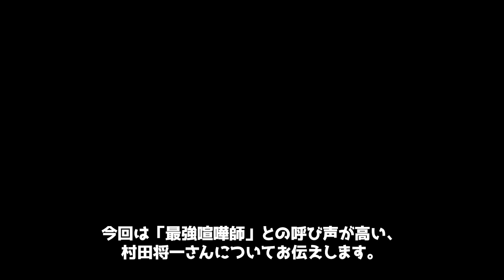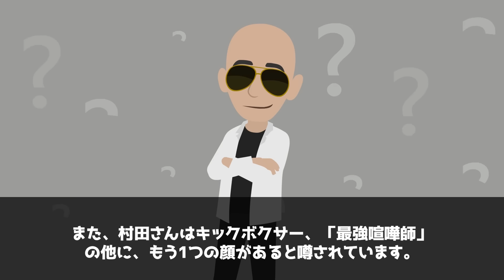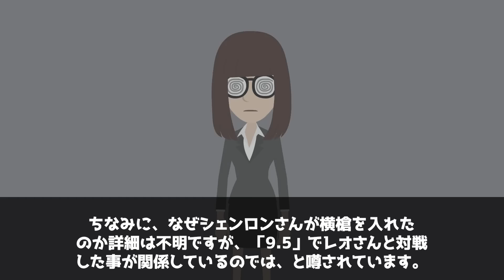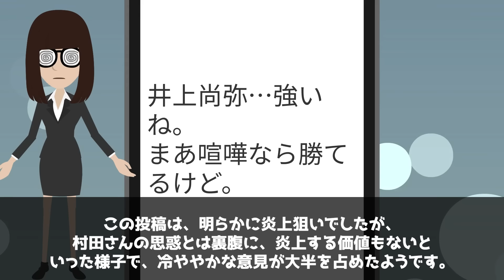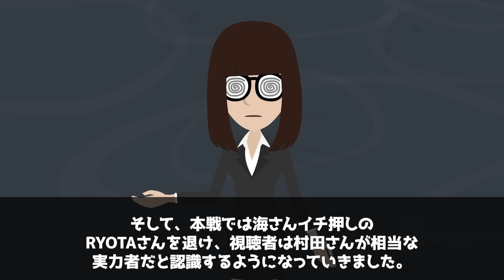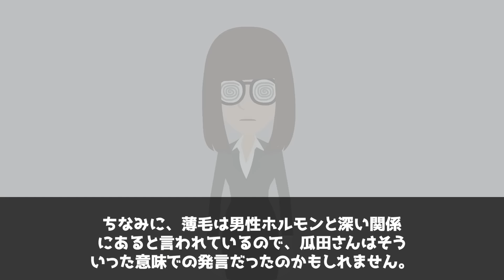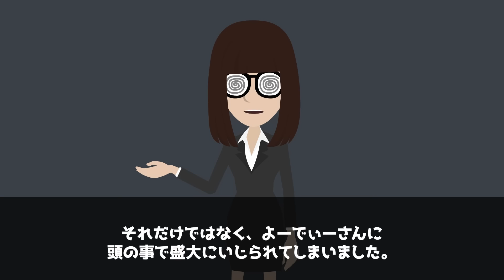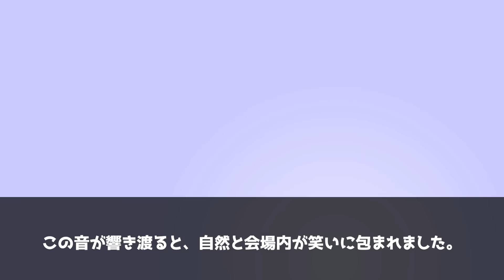村田将一の正体がヤバ過ぎた！ライジンガール(ゆでたまご)との男女関係や過去の事件が衝撃的！【ブレイキングダウン】【漫画】【実話】